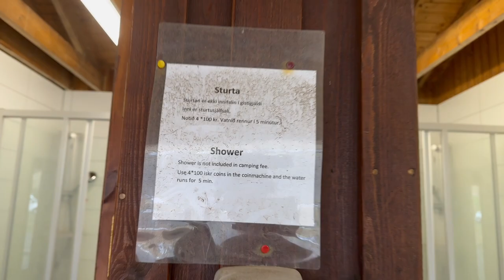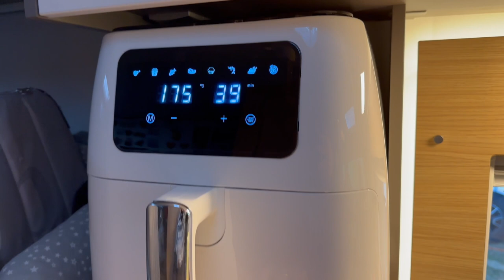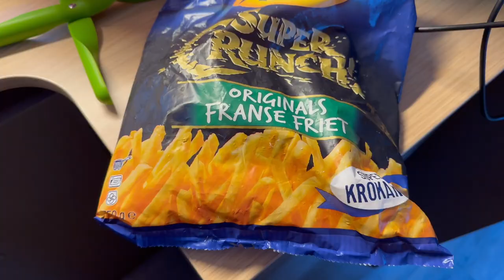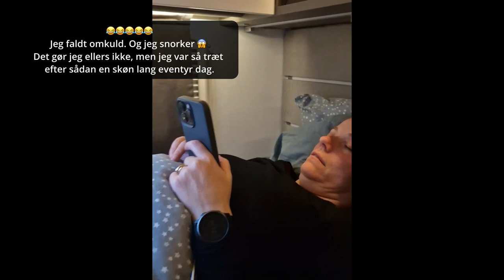Hopper ud af Outdoortøjet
I dette afsnit sker der så meget. Jeg overvejede at klippe den i to 😆 men I får hele dagen her, hvor vi starter med at lave nogle billeder af mig i den røde kjole på den sorte strand ved Reynisdrangar. Det er sjældent det sker, men nu skulle det være. Vi er ude og se 2 vandfald, Kvernufoss og Skogafoss. Og så laver vi lammekølle i airfryeren. Vi indvier faktisk airfryeren. Det var en rigtig god dag og se til enden, hvor den slutter med en lille fint klip Theis har filmet 😃

Så tak fordi, du så med 🤠 Hvis du kan lide hvad du så og har lyst til at hjælpe mig, så er du velkommen til at abonner på min kanal, samt smide mig et like på mine videoer👍🏼 Så vil jeg blive rigtig glad 🤠 TAK 🙏🏼

…….. INFO ……..

Theis (der er med i videoen) er fotograf og var med mig i 9 dage. Han tog branding billeder, mens vi testkørte min guidet tur. Vil I se mere fra ham, så tjek hans hjemmeside:

Du er velkommen til at følge med her og mine andre platforme 🤠

For tilmelde af mit nyhedsbrev - Se formular i bunden 🌟

…….. OM MIG ……..
At rejse ligger i mit blod.
Jeg har taget konsekvensen af dette og solgte i 2019, alt hvad jeg ejede og opsagde mit hus. I dag bor jeg i en autocamper og lever under overskriften ‘Work and Travel'. Jeg arbejder som selvstændig grafiker, foredragsholder og fotograf og har mit arbejde med mig, hvor jeg kommer frem.
Jeg nyder at opholde mig i naturen fra morgen til aften. Det er her, jeg finder ro og inspiration til at være kreativ både som menneske, grafiker og fotograf.
Jeg holder foredrag om mit møde med minimalismen og min proces hen til den livsstil, jeg har i dag, hvor jeg sagde farvel til livet med fast bopæl, alt for mange ting og et walk-in der er større end den autocamper, jeg kører rundt i. På min blog og sociale medier fortæller jeg om mine oplevelser fra livet i en autocamper.
Det har givet mig en stor livsglæde og et særligt drive at følge min egen drøm til dørs. Jeg håber, at jeg ved at dele mine oplevelser og erfaringer kan inspirere andre til også at tage både de store og små skridt, der giver mere livsglæde i hverdagen.